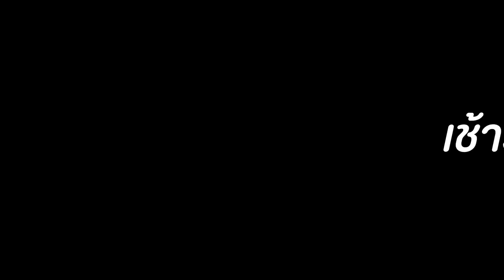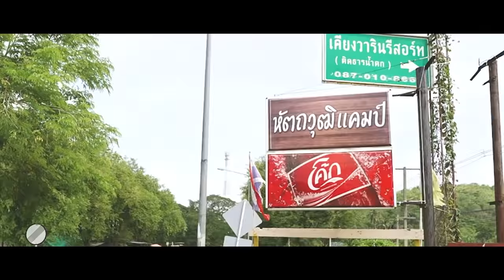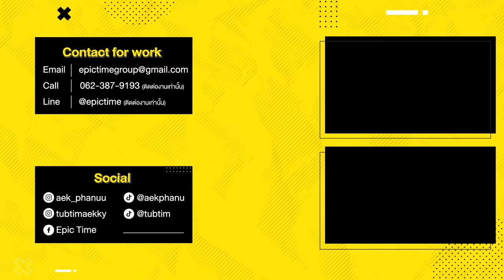ใช้ชีวิตในค่ายลูกเสือ 24 ชั่วโมง!! (Part 1/2)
ใช้ชีวิตในค่ายลูกเสือ 24 ชั่วโมง!! ย้อนวัย (Part 1/2)

Line : @epictime
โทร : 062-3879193